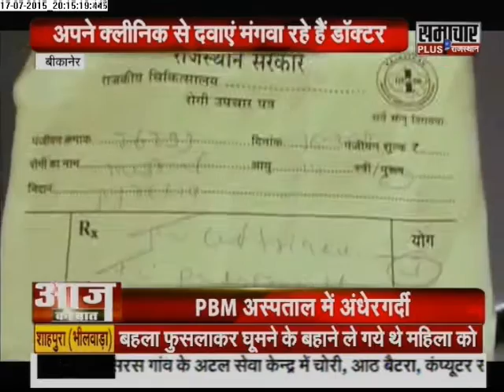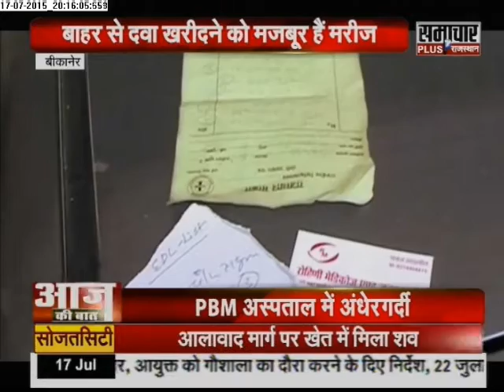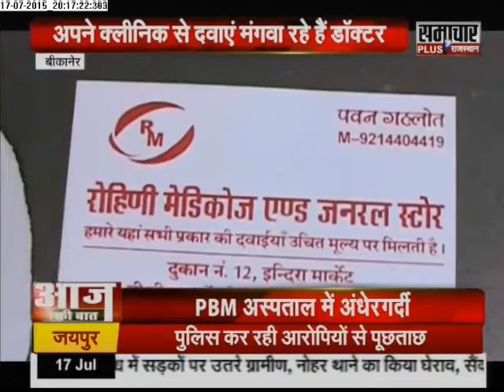Samachar Plus: Aaj Ki Baat | 18 July 2015